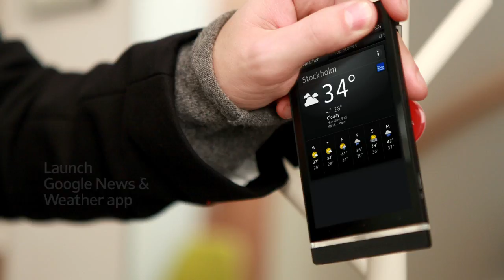Xperia™ SmartTags 讓生活簡單有智慧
來看看Xperia™ SmartTags智慧標籤要如何應用在生活上呢?

在車上，打開GPS、藍芽就可以啟動衛星導航系統了
在辨公室，打開Wi-Fi就可以啟動你的行事曆
在家裡，打開Wi-Fi就可以啟動Google新聞或是天氣應用程式
在房間，啟動鬧鐘功能及靜音模式，然後關掉你的Wi-Fi、藍芽以及GPS好好的睡一覺吧!